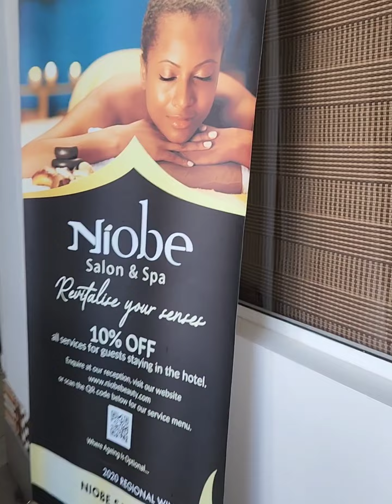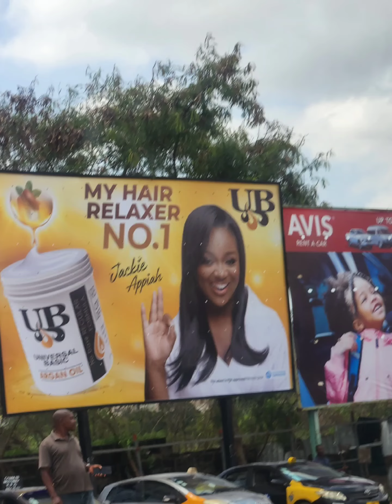Accra day around town, Ghana